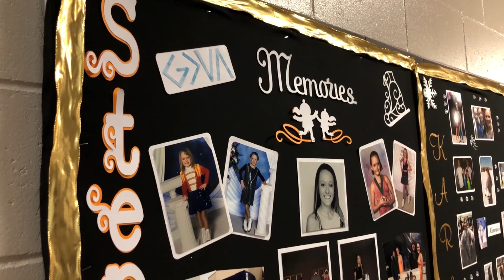GM97: Announcements for April 11